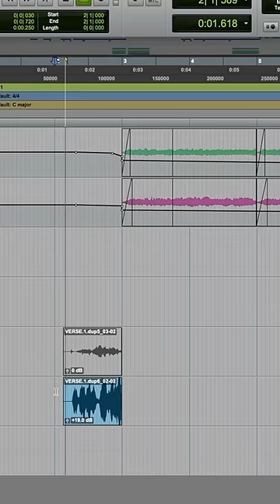Breaking down The Dumb Song production pt. 1